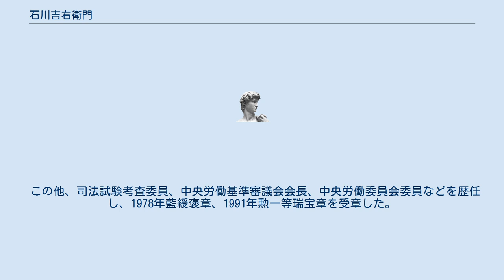石川吉右衛門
石川 吉右衛門（いしかわ きちえもん、1919年10月23日 - 2005年8月12日）は、日本の労働法学者。
 1919年、千葉県木更津市で生まれる。
1937年、東京府立第四中學校卒業。
1940年、第一高等学校卒業。
1943年、東京帝国大学法学部卒業。
1948年、同大学院法学研究科（旧制）修了。
東京大学法学部助教授。
1962年、東京大学法学部教授。
1977年、東京大学教養学部教授を務め、1980年、東京大学定年退官し、同大学名誉教授。
千葉大学人文学部教授。
1985年、東海大学法学部教授。
1992年、東海大学退職。
「労働法の権威」と呼ばれた。
 労働行政の場においても、公共企業体等労働委員会会長や中央労働委員会会長を歴任するなど活躍。
中央労働委員会会長在任中（1984年11月～1992年10月）には、パン・アメリカン航空の労働争議仲裁や、いわゆるJR不採用問題でJRと国鉄労働組合の両者に対し和解を促す「最終解決案」の提示などを行った。
 この他、司法試験考査委員、中央労働基準審議会会長、中央労働委員会委員などを歴任し、1978年藍綬褒章、1991年勲一等瑞宝章を受章した。